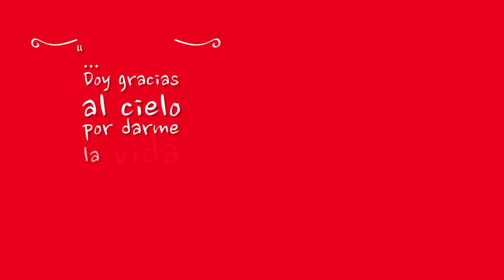AVANCE FIESTAS PATRIAS KDNA 15